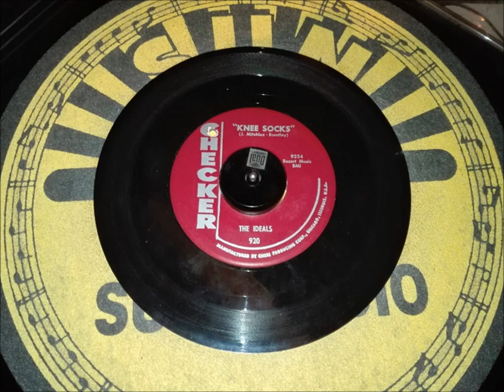THE IDEALS "Knee Socks" US - CHECKER 1958 Doowop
US - CHECKER 920  / 1958 .
Uptempo Vocal Group .